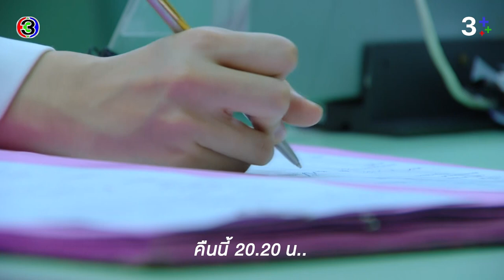คลื่นชีวิต EP.17 คืนนี้ 20.20 น. | CH3Plus